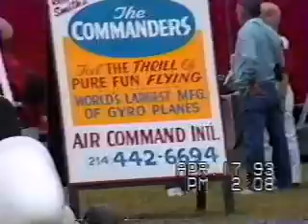Gyrocopters Bensen Days 93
Bensen days flyin 1993